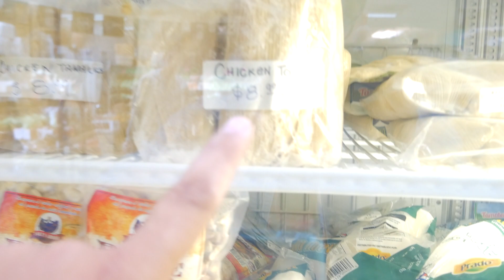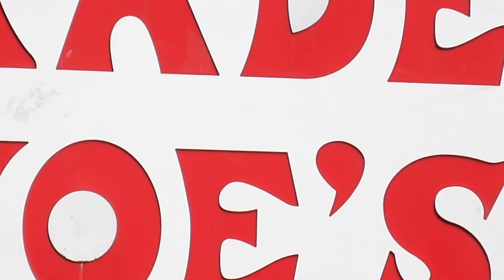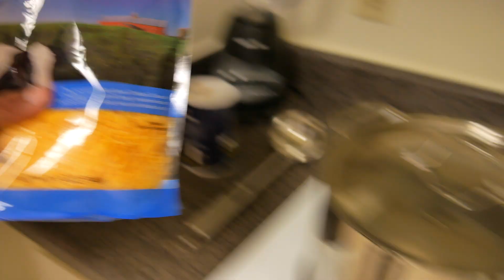THE REAL LIFE EXPERIENCES OF A COLLEGE KID ADULTING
Stay
Positive

Episode #247: Adulting: kid doesn't want to grow up but has to. He/she must leave home, say goodbye to mama, and live life. The experiences that this kid goes through will hopefully make the individual into a "mature" adult. To me, Adulting is the equivalent of pasta being lasagna. Lasagna technically is a pasta, but is on a whole different level. Adulting is honeslty cool. But it will never make me a adult. Cause I'll always be a kid at heart.

My Quotes:

...try and be yourself, if you can't, try again...

...life is very complicated. you will never truly understand it unless you are able to accept it...

...the way to winning a person's heart is to buy them some boba...

...if you're all about losing weight, think of yourself as a model eating a giant slice of pizza...

...the best way to get rid of negative energy is to go to the gym and burn it off...

...being healthy is not only about losing weight, but also consists of having a positive mindset and attitude...

...being negative is easy, staying positive is hard...